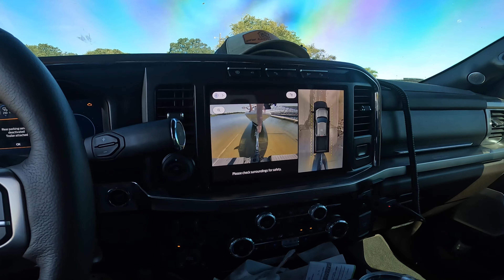The BIGGEST Fish I Have Ever Hooked! (Fall Bass Fishing Lake Grapevine, Texas)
In this video, my buddy Jonathan and I go fishing for giant bass on Lake Grapevine in Texas! Fall weather is beginning, and the bass fishing is starting to heat up! We threw crankbaits almost all day long and caught some big bass on them. I also hooked the biggest fish I have ever had on my line! Jonathan caught his PB bass, and we had an awesome time on the boat. All of the gear I used will be listed below:

- Lure: Googan Squad Recon

- Tackle Bag
- Boomerang Line Cutter
- GoPro Neck Mount